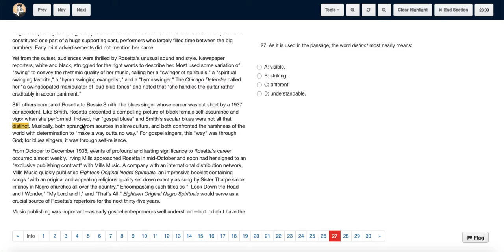ACT Test 17 Section 3 Question 27